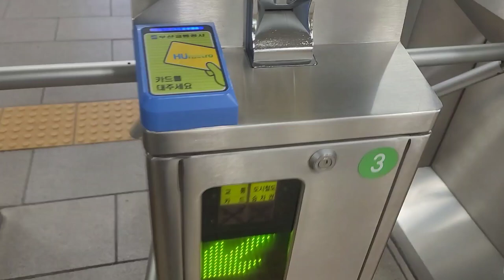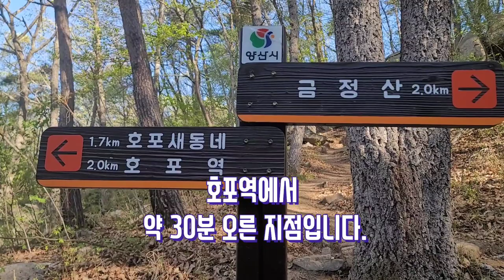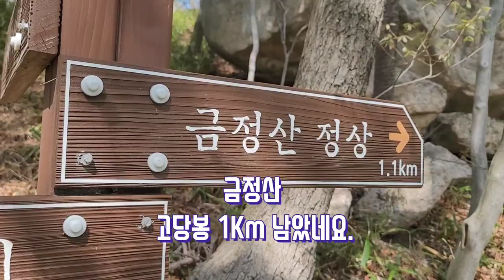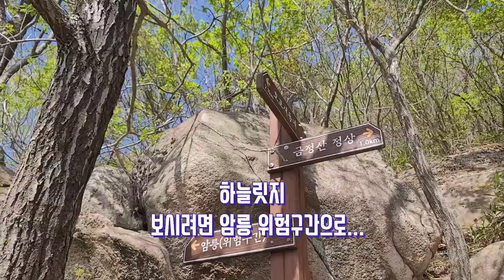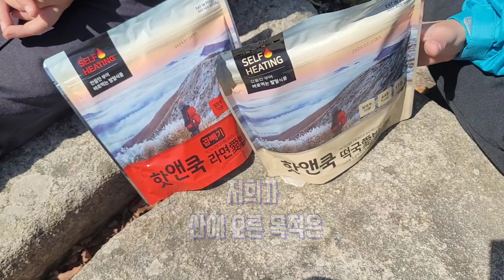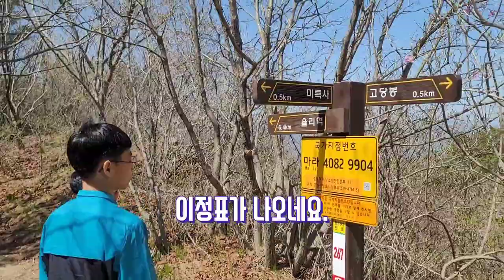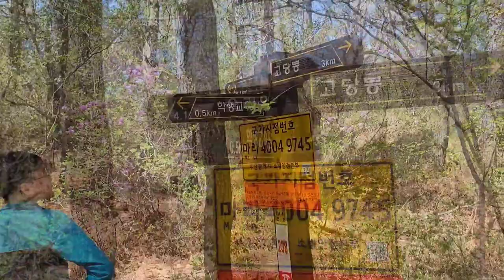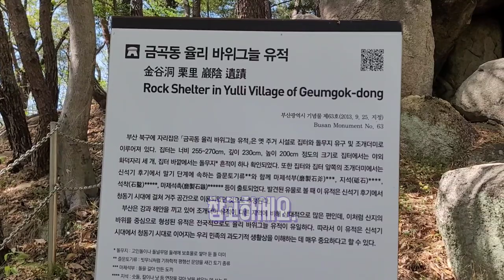부산 금정산하늘릿지 총정리 양산 호포역에서 금곡동 율리역 코스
금정산 하늘릿지 길을 찾는다고 몇 번이나 올랐네요...
그래서 이번에는 성공하여 동영상을 올렸네요.
가만히 보시면 아이들 옷이 시간마다 틀릴거예요...@@
하늘 릿지코스는 여성분들과 혈기 왕성하신 분들은 조심해서 가셔야 할 것 같아요.
왜냐하면 위험해서...정말 위험합니다.
위험이 따를수록 뷰는 엄청났습니다.
말보다는 직접 가셔서 체험을 해보세요...아기자기 할 거예요.
하산시에 왔던 능선길은 이로 말 할 수없는 성취감을 맛보게 해주었고 마지막 쯤 보았던 남근석과 여근바위는 신기 할 정도로 닮아 있었습니다.
양산 호포역에서 금곡 율리역 방향 코스 최고의 여행이 될 겁니다.
거리는 약 12키로 시간은 5~6시간 정도...